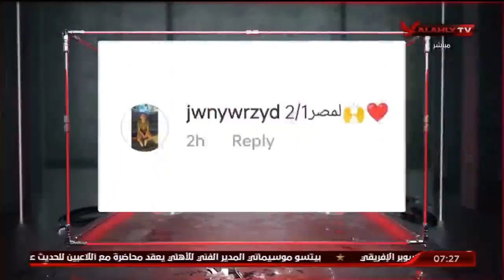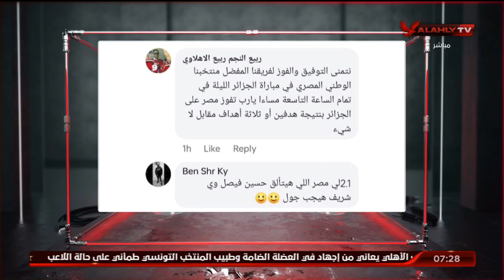اللقاء الكامل | أحمد بلال ـ نجم الأهلي السابق | السادسة